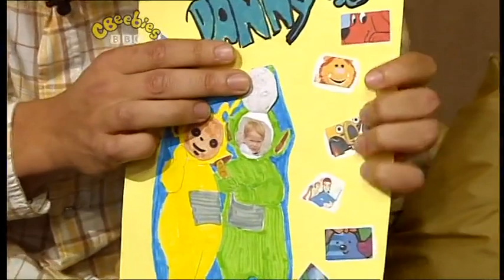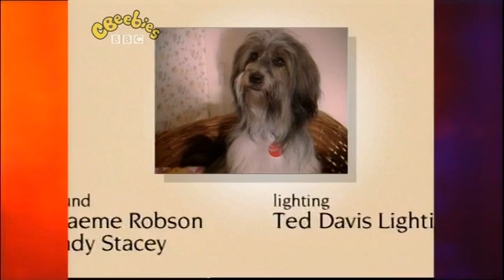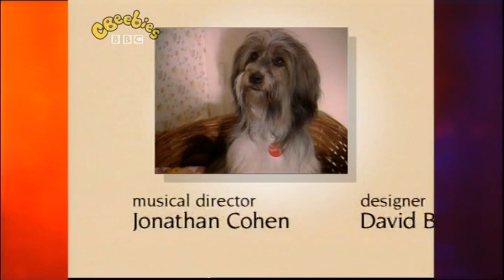CBeebies | Sign Zone: Come Outside - S02 episode 7 (Sewage)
Auntie Mabel has the unsavoury job of cleaning up Pippin's mess and putting it down the lavatory. The investigative pair are intrigued to find out where the dirty water goes, and so follow their noses to a sewage treatment plant to learn more about the poop process.